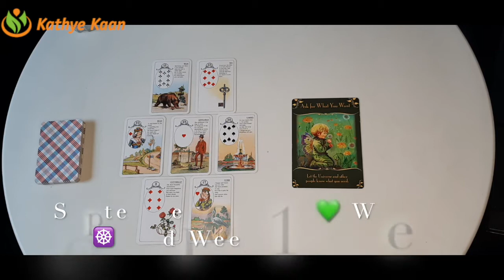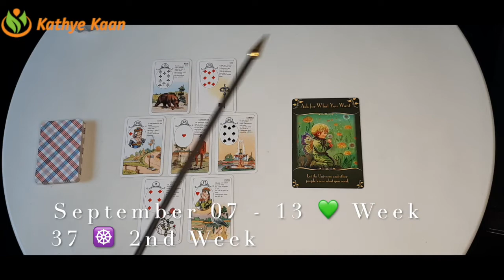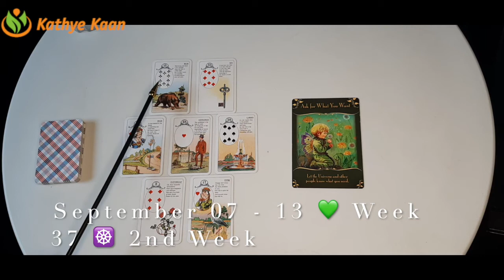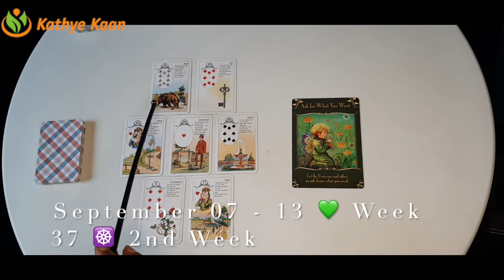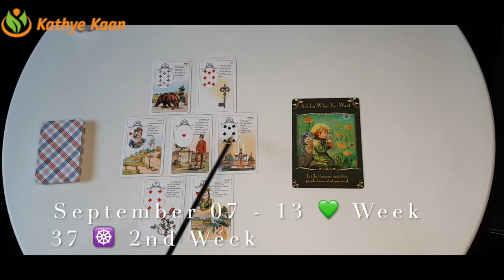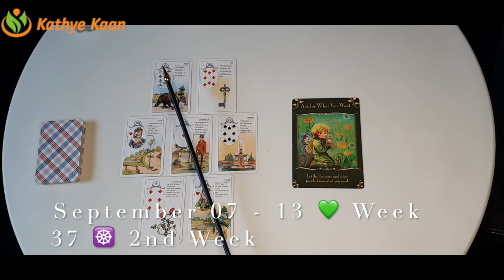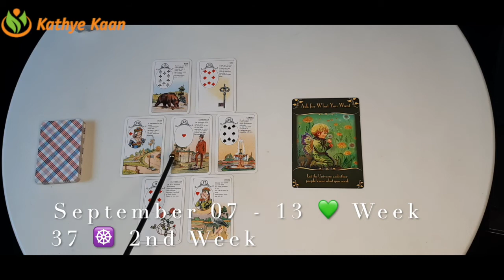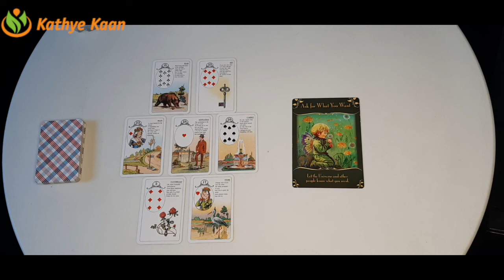Taurus Virgo Capricorn 💫 Weekly Reading Business Career Wealth Money🌟 September 07 to 13🌈 Earth S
Thank you for returning! WEEKLY  READING 2020 BUSINESS CAREER WEALTH READING weeklybusinessreading
Taurus Virgo Capricorn 💫 Weekly Reading Business Career Wealth Money🌟 September 07 to 13🌈 Earth Sign

Kathye